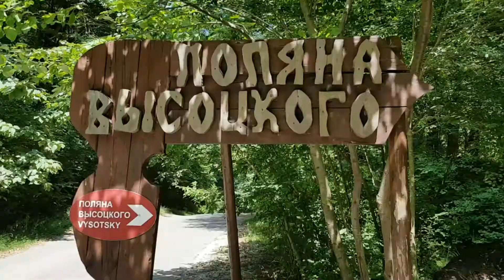Агура молочного цвета | Поляна Высоцкого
Всем привет!
Поляна Высоцкого расположена недалеко от устья Агуры. А река эта сейчас удивительного молочного цвета.